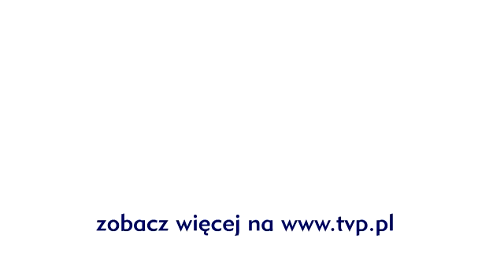The Voice of Poland - Edyta Strzycka i Małgorzata Kuś zza kulis Bitwy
Edyta Strzycka i Małgorzata Kuś zza kulis Bitwy. Zobacz więcej na Odwiedź też nasz profil na Facebooku DOŁĄCZ DO NAS